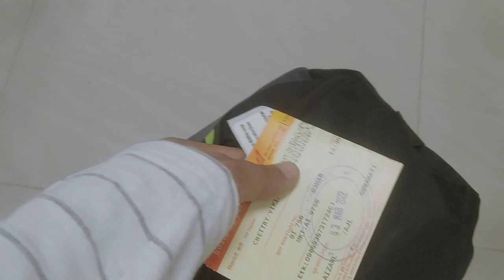AIZAWL Travel vlog, Mizoram☺️